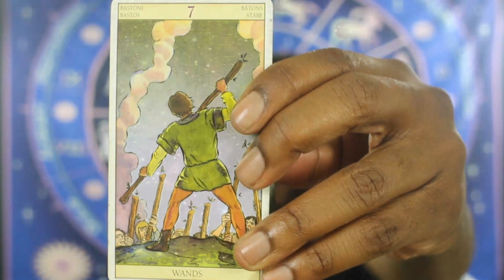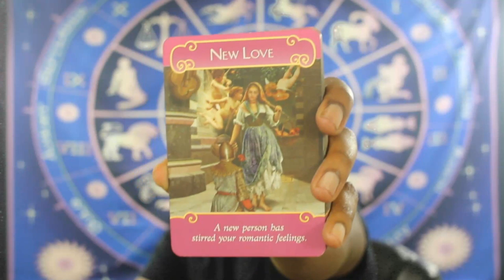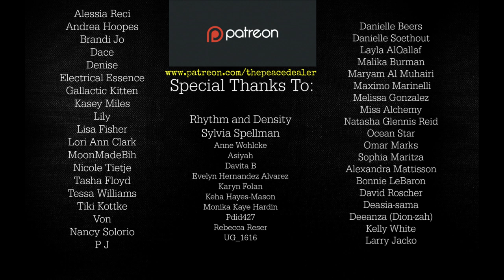July 2019 Astrology Psychic Peace Package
astrologer, psychic, astrologist, astrology, auro reading, mediumship, tarot readings, the peace dealer, las vegas astrologer, psychic, tarot card readings, spiritual, clairvoyance, online psychic, clairvoyant, horoscopes, zodiac, live psychic readings